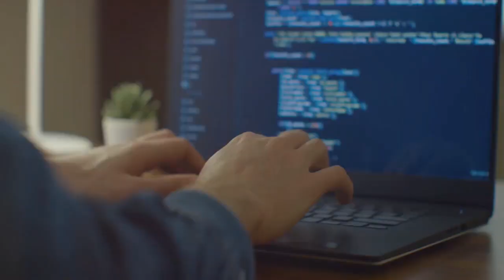Canada is a GREAT Place to Live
"Welcome to Canada: Your gateway to success" embodies the promise of opportunity and inclusivity that defines the nation. With its diverse culture, strong economy, and supportive infrastructure, Canada opens doors for individuals to thrive professionally and personally, fostering a path toward achievement and fulfillment.